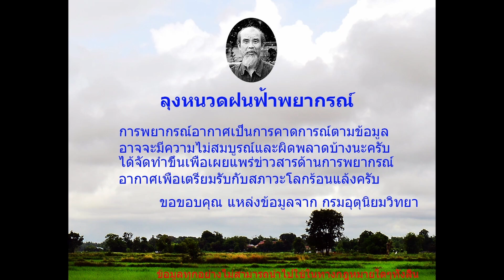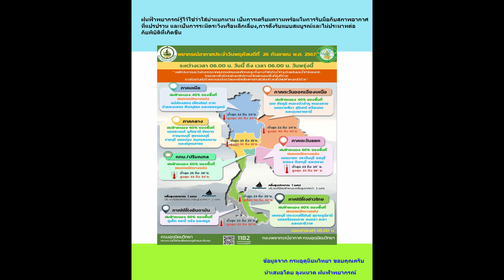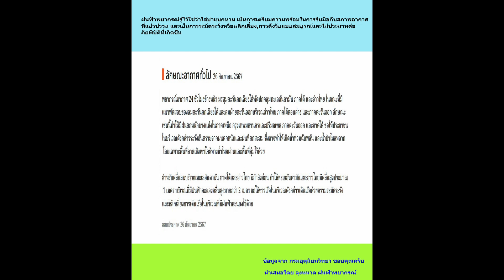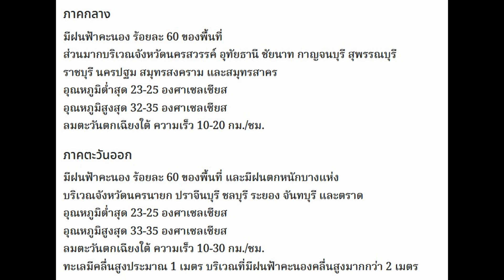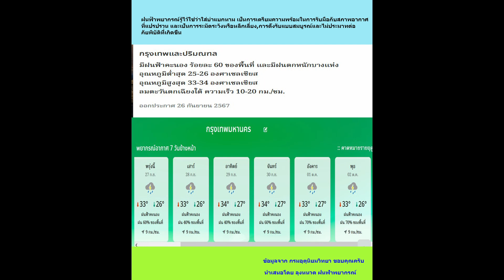ลุงหนวดฝนฟ้าพยากรณ์,พยากรณ์อากาศประจำวันที่ 26 กันยายน 2567,ฝนตกภาคเหนือ,ภาคตะวันออกเฉียงเหนือตกหนัก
พยากรณ์อากาศประจำวันที่ 26กันยายน 2567, ตั้งแต่ 6.00 น. ถึง 6.00 น. พรุ่งนี้